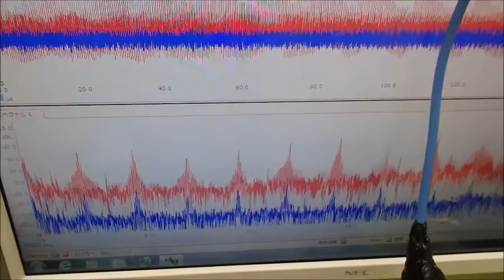超音波の発振制御システム ultrasonic-labo 超音波システム研究所